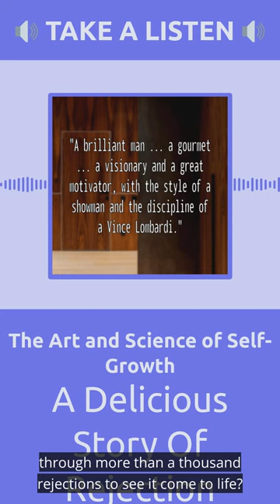How Do You Handle Rejection?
Check out the latest episode of The Art and Science of Self-Growth!